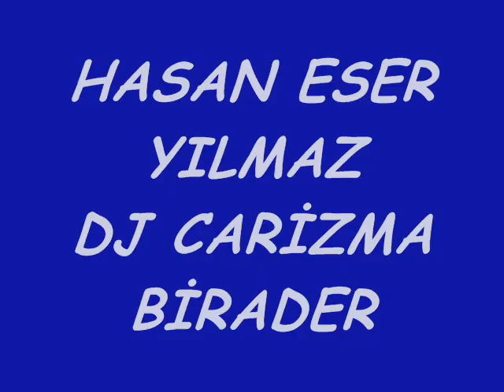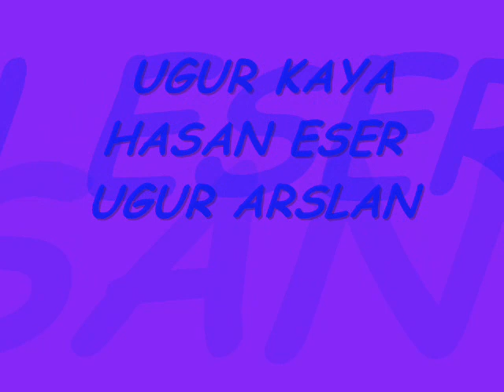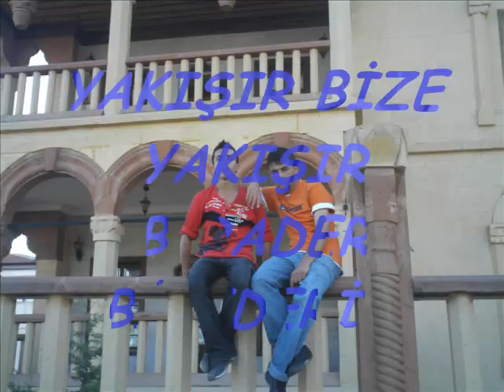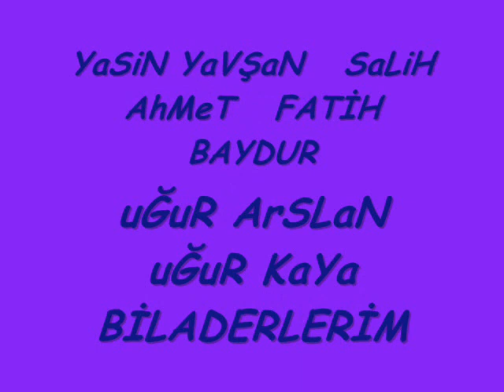birader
slm arkadaşlar